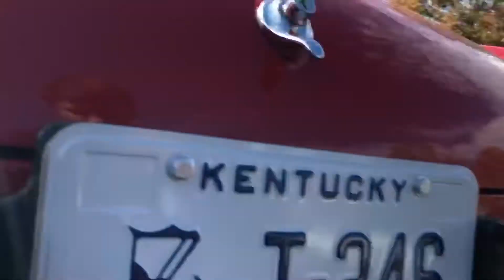1979 MGB Convertible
Color- Maroon
Interior- Black
Drive Train- RWD
Transmission- 4 Speed Manual W/ Elec Overdrive
Engine-1798cc
Mileage- 15,582